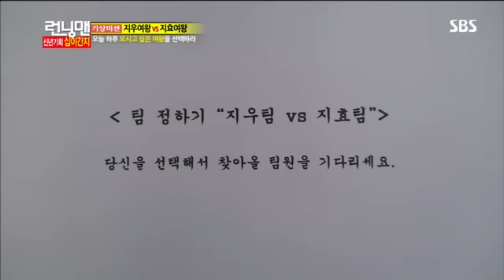런닝맨 십이간지(259회)#1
런닝맨 십이간지(259회)#